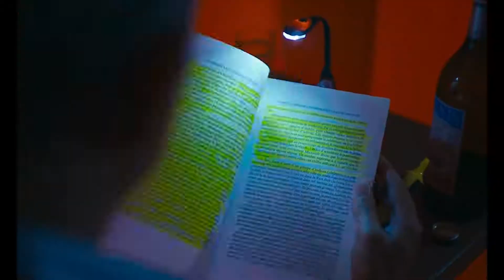I feel good 2018 jean dujardin